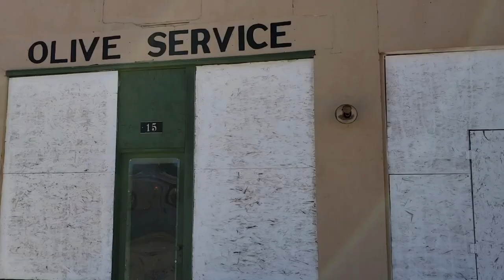Abandoned Public School in Utah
This is a really cool looking old public school building.